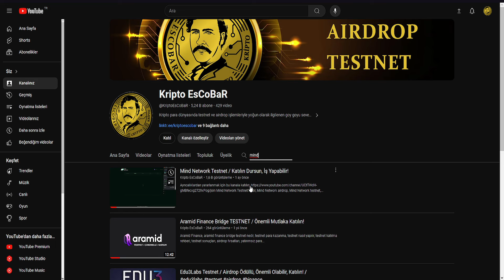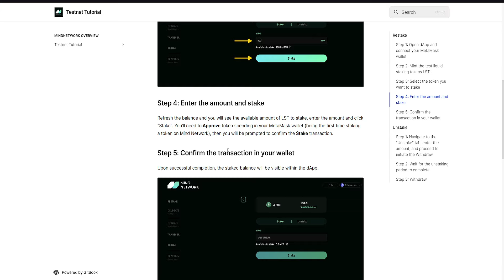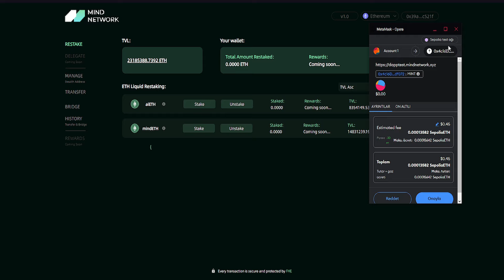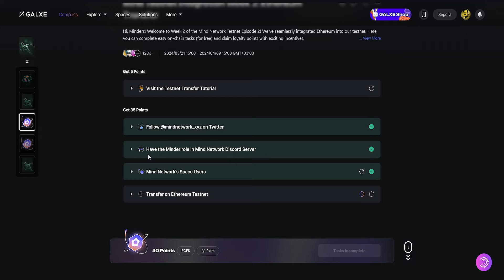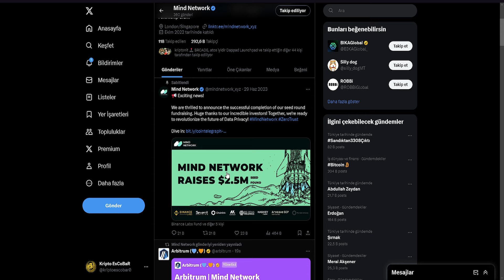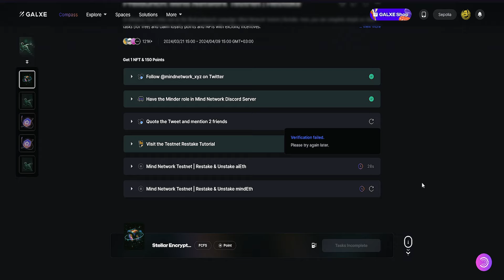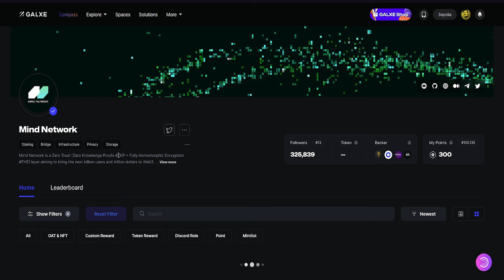Mind Network Testnet V2 / Süresi Az Mutlaka Katılın İş Yapabilir!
Mind Network Testnet nedir, Mind Network airdrop, Mind Network testnet, para kazanma, Mind Network testnet nasıl yapılır, Mind Network testnet katılma rehberi, Mind Network testnet sonuçları, airdrop fırsatları, yatırımsız para kazanma fırsatları ve daha fazlası için kanalımı takip etmeyi unutmayın.